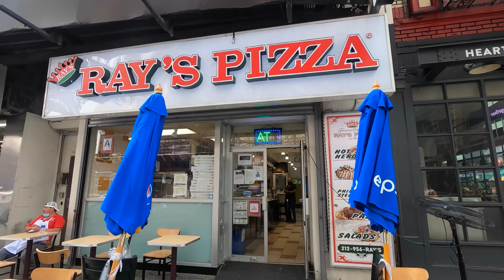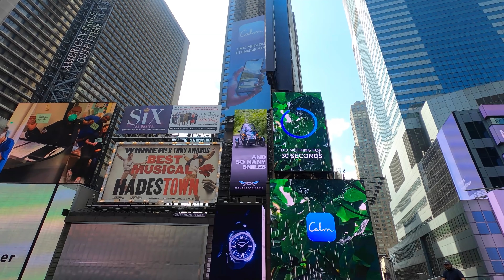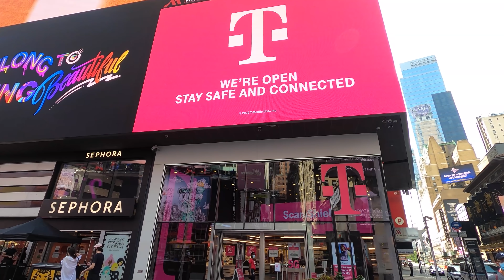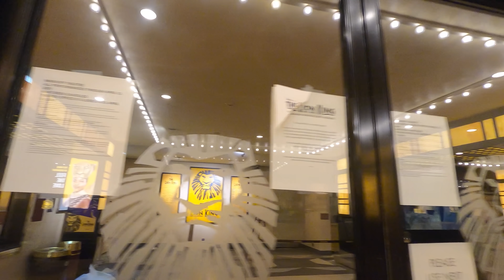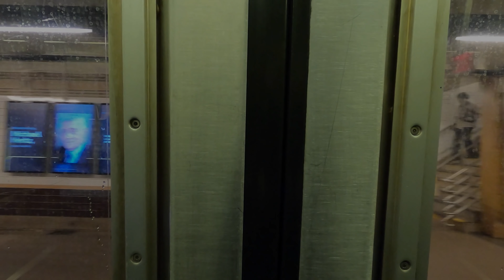⁴ᴷ⁶⁰ NYC Phase 4 Reopening (Narrated) : Times Square (August 2, 2020)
Walking through Times Square during the Phase 4 Reopening of the NYC Economy from COVID-19. Times Square is much more lively now, with tourists actually coming to visit, the TKTS Booth Stairs open, and more people in general throughout the area. However, all Broadway theaters are still closed and the area is lacking its former energy.

Timestamps
3:20 - TKTS Booth Stairs
7:47 - 45th Street
14:20 - 42nd Street